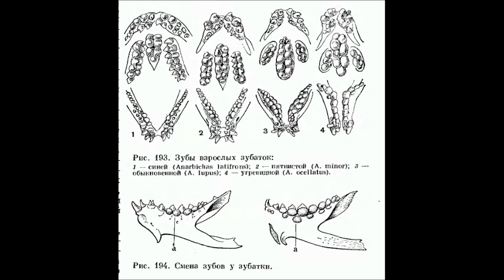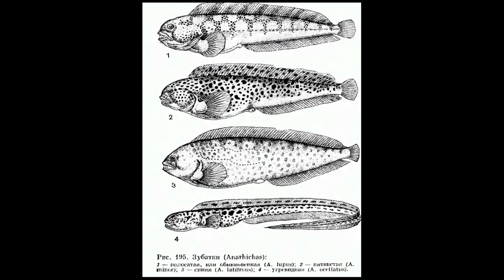Собачковидные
Морские собачки, зубатки, стихеи, маслюки и так далее